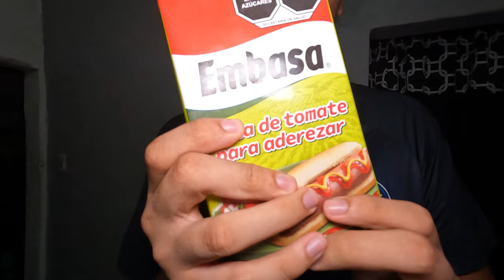PREPARAMOS HOT-DOG GIGANTE😱😋 // Mario y Paul